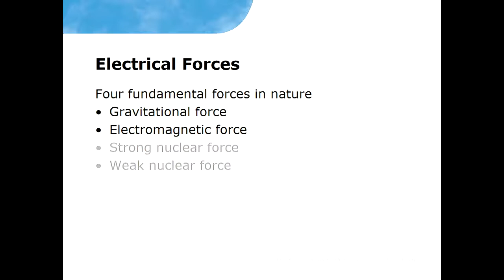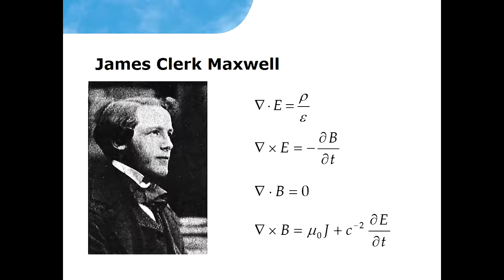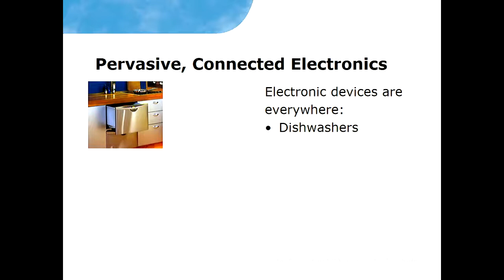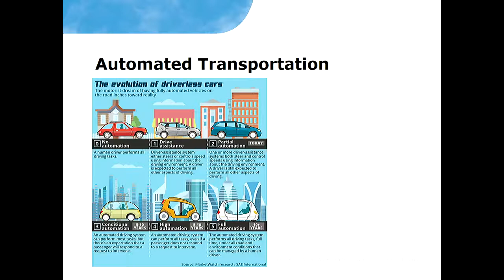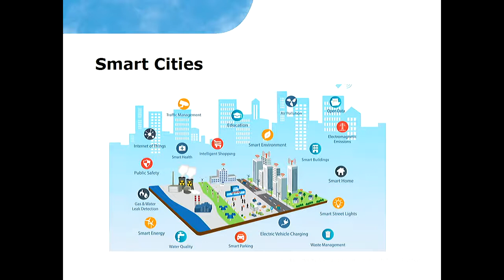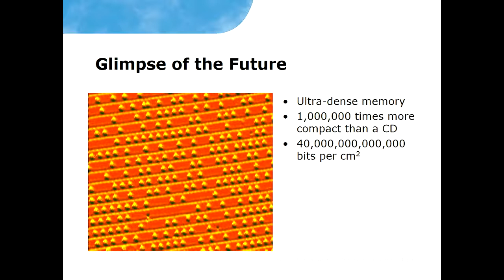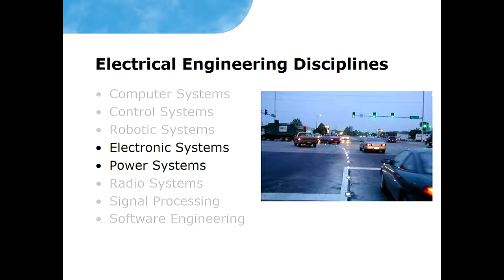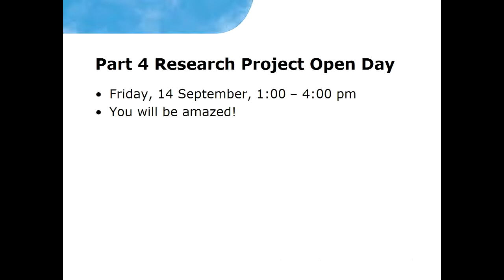Electrical and Computer Engineering - Courses and Careers Day 2018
Dr Mark Andrews talks about how electrical forces rule the world.

Learn more about your study options in Electrical and Computer Engineering